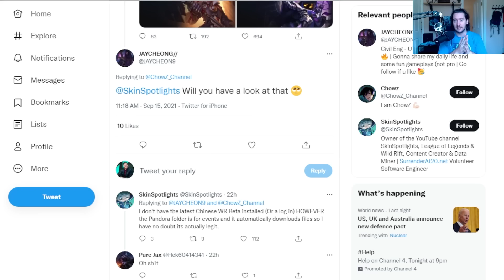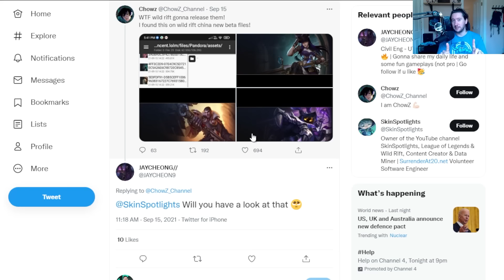3 NEW CHAMPION LEAKS FOR WILD RIFT - FINALLY A TRANSFORMING CHAMPION!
Three new champion leaks have come out recently and I'm really excited about them because it could mean the start of TRANSFORMING champions in wild rift! YAY

TIMESTAMPS
00:00 - Leaks and credits
03:40 - Jayce Gameplay
05:40 - Caitlyn Gameplay
07:30 - Veigar Gameplay